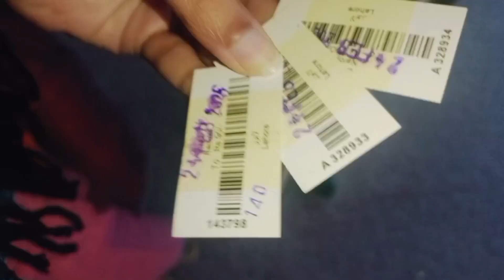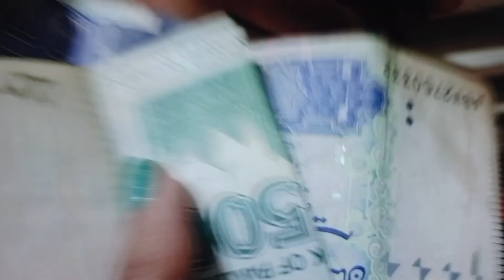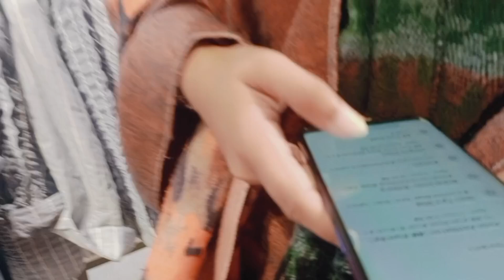Achanak Out Of City Jana para🤔|Javeria k Raaz khol diya🤭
Helo cheesy peeps,

Hope you cheesy peeps will enjoy my YouTube videos

I'm available on!